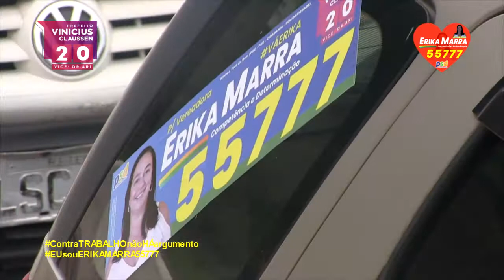ERIKA MARRA PARA VEREADORA 55777 - CARREATA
➡️❤️🏁🚙🚗🚘5️⃣5️⃣7️⃣7️⃣7️⃣🏁 Neste SÁBADO foi dia de CARREATA pelas ruas da nossa amada Teresópolis!!! 💙💛...Foi lindo, quero agradecer a receptividade e tamanho carinho comigo, OBRIGADAAAAA  de ❤️🙏🏁🚘🚗🚙🏁..
Abaixo o vídeo desse momento que ficará marcado em meu coração!!!😍🥰❤️🙏

⏩JUNTOS, vamos fazer a diferença!!💛

➡️ VEREADORA - ERIKA MARRA 5️⃣5️⃣7️⃣7️⃣7️⃣  COMPETÊNCIA E DETERMINAÇÃO! ❤️🥰
Com seu VOTO DE CONFIANÇA, podemos MAIS!!! Teresópolis Merece!!!
❤️💜 Vamos conquistar CORAÇÕES!💛💚.